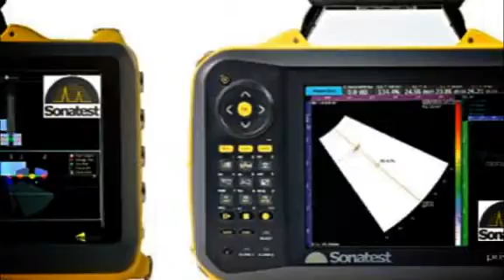ADEMINSAC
Ofrecemos asesoría empresarial basada en los lineamientos técnicos más avanzados de los campos de la inspección mediante ensayos no destructivos y técnicas de gestión de mantenimiento predictivo.

Mantener la constante actualización de su personal, mediante una adecuada política de capacitación interna y externa.

- Mantenimiento predictivo.
- Análisis vibracional.
- Radiografía industrial.
- Alineamiento de máquinas.
- Ensayos no destructivos.
- Balanceo dinámico.
- Termografía industrial.
- Auditoría energética.
- Inspección de soldaduras.
- Homologación de soldadores.
- Medición de espesores.
- Inspección de tanques, calderos, etc.
- Réplicas metalográficas.
- Tratamiento térmico.
- Protección catódica.
- Corrosión / anticorrosión.
- Capacitación en mantenimiento industrial.
- Venta de equipos para mantenimiento industrial.